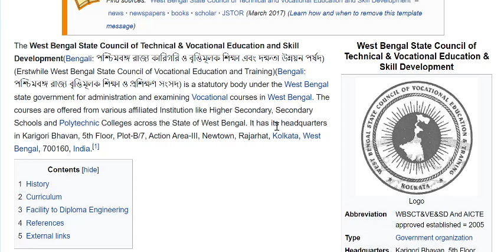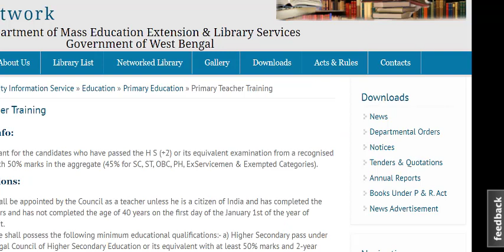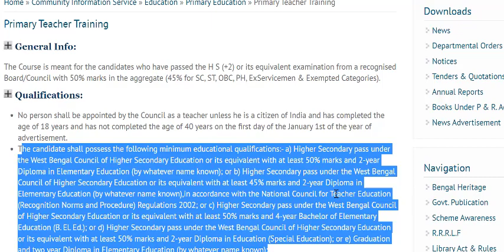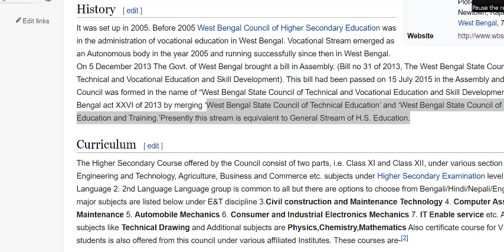Are Vocational H.S. pass out students eligible for Primary School Teachers ?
Vocational নিয়ে Higher Secondary  পাশ করা যে সমস্ত students আছো তারাও কি primary school teacher হতে পারবে ?